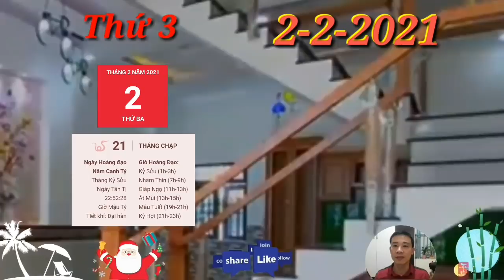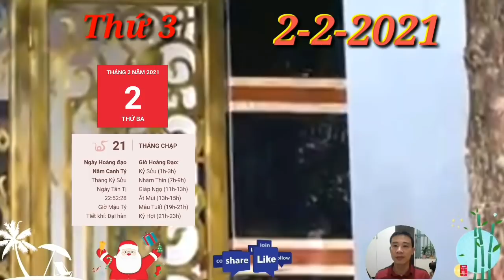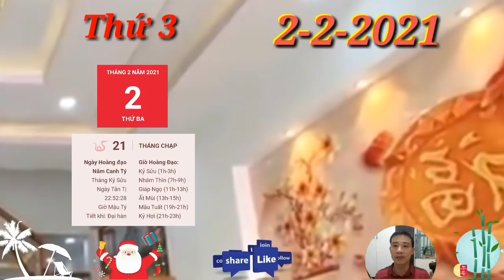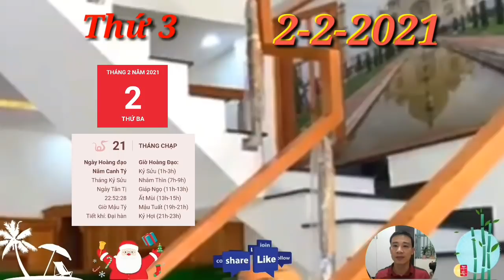Tử Vi Ngày 2/2 Con Giáp ĐẠI PHÁT TÀI, QUÁ MAY MẮN, TRÚNG LỚN, GIÀU RỒI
1. Tử vi tuổi Tý, THỨ 3 ngày 2/2/2021 cực chuẩn
Thiên Quan ập tới. Bản mệnh có thể sẽ không thể chỉn chu trong công việc do bị tiểu nhân không ngừng quấy phá.
2. Tử vi tuổi Sửu, THỨ 3 ngày 2/2/2021 cực chuẩn
Thực Thần đứng bóng, tài lộc sẽ tới với con giáp này khá dễ dàng. Trong ngày chuyện làm ăn buôn bán không thực sự khó khăn, thậm chí còn có phần hanh thông thuận lợi, tiền bạc ùn ùn đổ về nhà.
3. Tử vi tuổi Dần, THỨ 3 ngày 2/2/2021 cực chuẩn
Chính Ấn sẽ lấy lại tự tin cho những chú Hổ khi mà thành công trong công việc đến hoàn toàn do bạn quyết định. Bạn có những cống hiến hết mình cho công việc trong thời gian vừa qua nên đây là phần thưởng xứng đáng.
4. Tử vi tuổi Mão, THỨ 3 ngày 2/2/2021 mới nhất
Thiên Ấn chỉ lối dẫn đường, những chuyện tưởng chừng không thể làm được thì bạn lại giải quyết 1 cách nhanh chóng và dễ dàng bởi những ý tưởng độc đáo và sáng tạo.
5. Tử vi tuổi Thìn, THỨ 3 ngày 2/2/2021 cực chuẩn
Hỏa dưỡng Thổ, tuổi Thìn hôm nay có đào hoa chiếu mệnh, dễ tìm được những cơ hội nhân duyên khá tốt. Con Giáp ĐẠI PHÁT TÀI, QUÁ MAY MẮN, TRÚNG LỚN, GIÀU RỒI
6. Tử vi tuổi Tị, THỨ 3 ngày 2/2/2021 cực chuẩn
Tị đang có nguy cơ mất tiền hao của trong ngày hôm nay. Kiếp Tài nhập mệnh, con giáp này quá cả tin nên mới có thể trao tiền bạc mình vất vả làm ra cho người khác dễ dàng quá như vậy.
7. Tử vi tuổi Ngọ, THỨ 3 ngày 2/2/2021 cực chuẩn
Tỷ Kiên lại khiến bạn mắc phải sai lầm vì quá cố chấp, không linh hoạt xử lý tình huống để rồi đánh mất cơ hội thăng tiến. Công việc không phải lúc nào cũng như ý, bạn lại để cho khó khăn đánh bại mình.
8. Tử vi tuổi Mùi, THỨ 3 ngày 2/2/2021 mới nhất
Tuổi Mùi đang kiếm tiền tốt thì hãy cố gắng để tận dụng cơ hội. Đừng tiêu xài hoang phí khi có nhiều tiền mà hãy tiết kiệm để đề phòng khi gặp chuyện bất trắc. Cuộc sống luôn có nhiều biến cố, chẳng ai biết trước được tương lai.
9. Tử vi tuổi Thân, THỨ 3 ngày 2/2/2021 cực chuẩn
Chính Tài cũng đảm bảo nguồn thu nhập trong ngày của con giáp này khá vững vàng và ổn định. Con Giáp ĐẠI PHÁT TÀI, QUÁ MAY MẮN, TRÚNG LỚN, GIÀU RỒI
10.  Tử vi tuổi Dậu, THỨ 3 ngày 2/2/2021 cực chuẩn
Tam Hợp cục trao cho nhiều cơ hội để tiếp xúc với người khác phái. Nếu còn độc thân thì hãy cố gắng để nắm giữ cơ hội gây ấn tượng với đối phương nhé.
11.  Tử vi tuổi Tuất, THỨ 3 ngày 2/2/2021 cực chuẩn
Tuất cần phải chấn chỉnh lại tinh thần làm việc của mình đi thôi. Tết chưa đến đâu, bạn đừng có nghĩ tới chuyện nghỉ ngơi quá sớm như thế chứ.
12.  Tử vi tuổi Hợi, THỨ 3 ngày 2/2/2021 cực chuẩn
Chính Quan cho thấy bản mệnh đang giành được sự tín nhiệm từ phía cấp trên khi mà bạn hoàn thành tốt công việc của mình, đảm bảo chất lượng công việc. Con Giáp ĐẠI PHÁT TÀI, QUÁ MAY MẮN, TRÚNG LỚN, GIÀU RỒI,